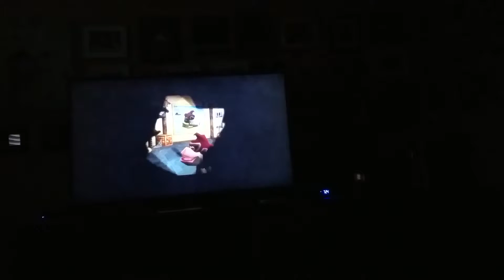Let's Play Donkey Kong 64 episode 5: Diddy? Yes, he did!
Very few people are going to get that title...